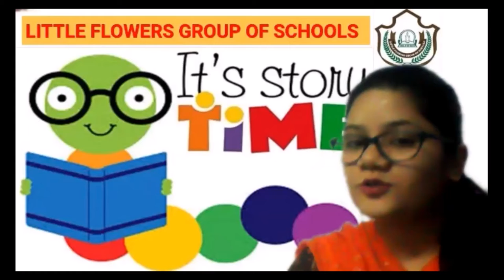Story : Believe in yourself | Class 1st | 01.10.2021